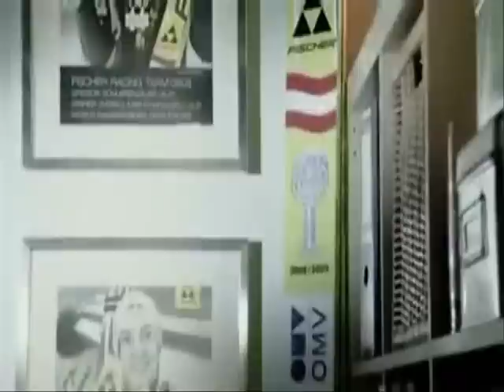Gregor Schlierenzauer [kids]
Gregor Schlierenzauer .. jump jump jump !!
SCHLIERI :D

Song: Kids by MGMT